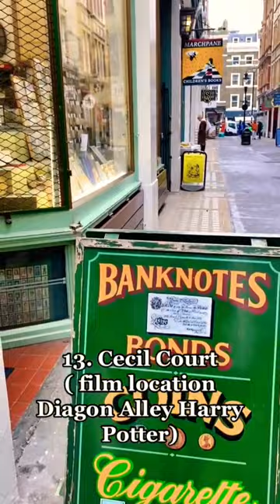London hidden secret.